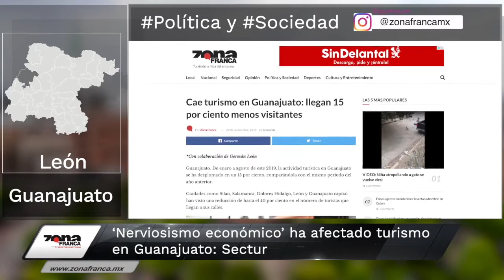Captan a policías ingiriendo bebidas alcohólicas | Breves de la Zona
- No hay sarampión en el estado; tras varias semanas, bajan caso de bebé de 4 meses.
- ‘Nerviosismo económico’ ha afectado turismo en la entidad: Sectur Gto.
- El colmo en ManuelDoblado: por segunda vez en un mes captan a policías bebiendo en la vía pública.